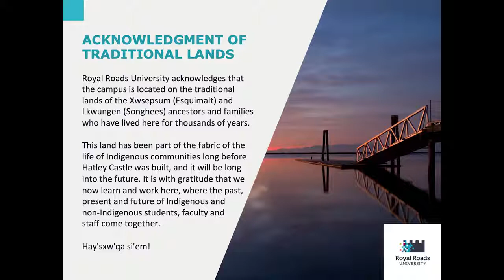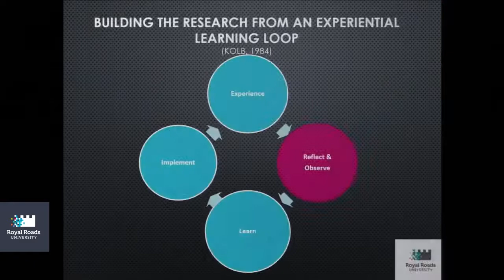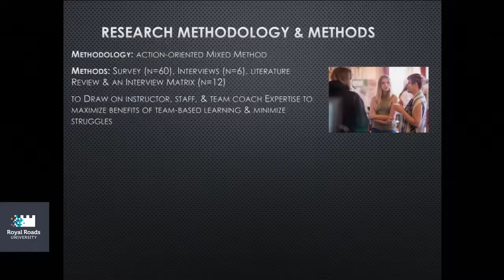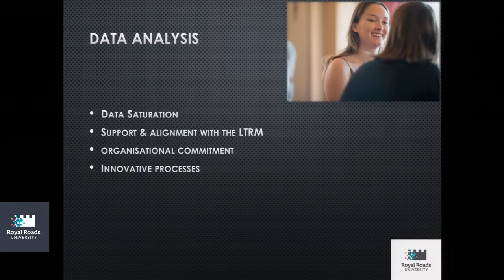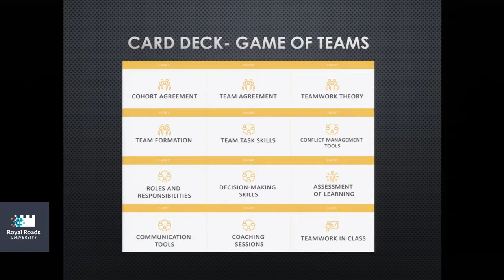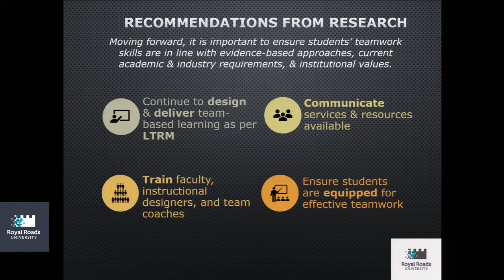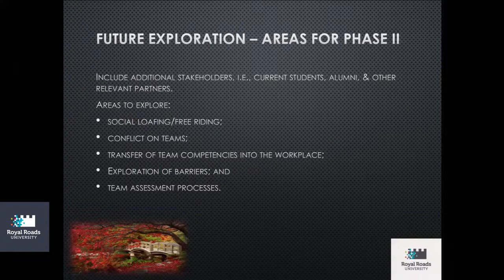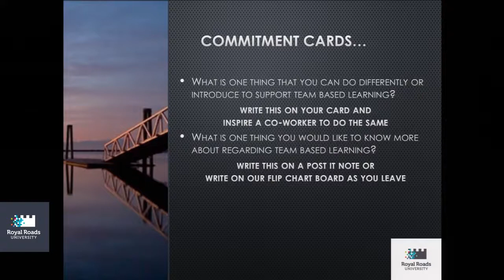Team-Based Learning at Royal Roads University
Trish Dyck, Kathleen Manion, Sophia Palahicky, Nooreen Shah-Preusser, and Susan Thackeray